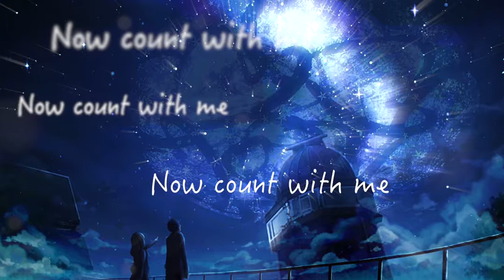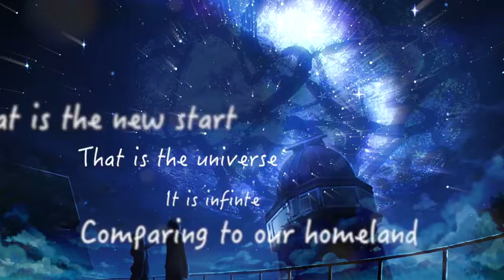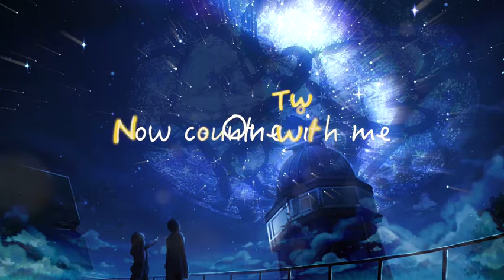【3D環繞電音】I'm in the universe(VIP Mix).mp4